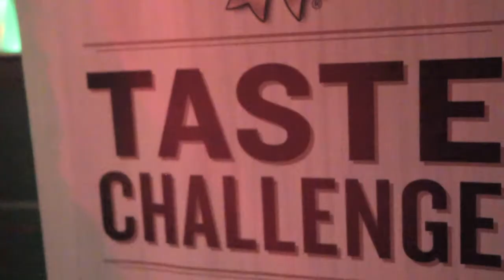Jim Beam Presents Saddle Towne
On April 26th, Oxford Beach hosted Saddle Towne, presented by Jim Beam, at Airship 37 in downtown Toronto. Toronto's finest country-loving young professionals came out for a night two-stepping, country music, cold Amsterdam beer, vodka courtesy of Iceberg, and bourbon from Jim Beam.